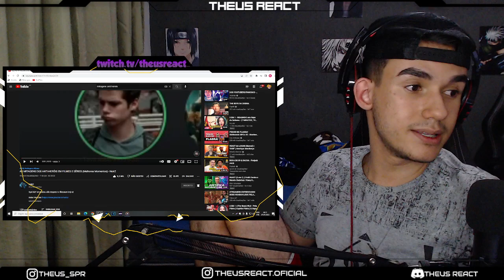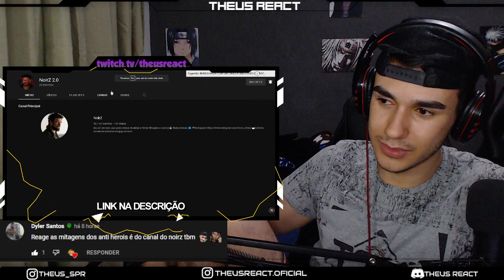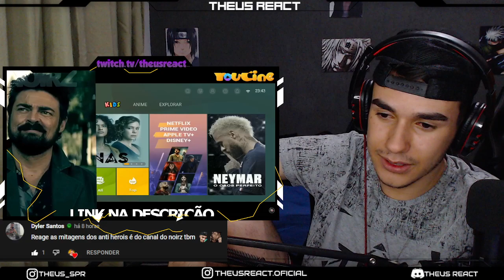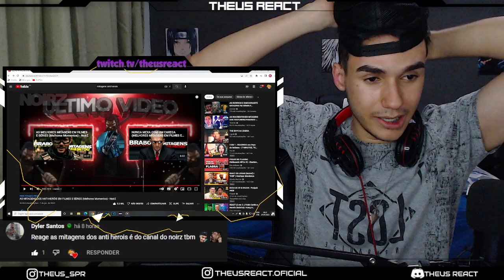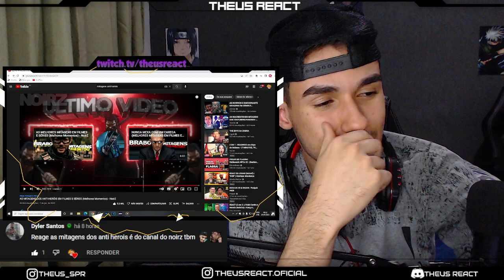REACT - AS MITAGENS DOS ANTI-HERÓIS EM FILMES E SÉRIES - NoirZ [ PEDIDO DE MEMBROS ]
Se torne MEMBRO do canal e tenha o direito de escolher REACTS, eps de ANIME, FILMES e mais...

LIVE AMANHÃ AS 19 HRS NA TWITCH - LINK A BAIXO

wesley nascimento
NoirZ
Caio Matheus
Paizin
Rafael Raed
Joao Sla
Gabriel Games br
Adrian Uchiha
Shshshsh
Se liga ai !
Jorge Lucas
Bruniel Félix
Hyuga EDITS
igorg 0702
Bellax Ofc
kaneki supreme
João Victor Silva
GabMoreira
Beuern_Demon
GabMoreira
Felicia Alves
Gustavo Fernandez
Matheu Silva
Alessandro Oliveira
Rafael
ak4sh
Boot FFg
WodaH
Lobo Solitario
Matheus Paiva
Otávio Bitencourt
SADÃO
Angel Uchiha
NEGROKS16
Rivaldo Ferreira
Carlos Italo
Ahrigato
Tody Manin
Bruno Montanholi
luiz react
Paulo Victor
Henrique Costa
kaike silva
Yuta
um_ser_normal
Rian Lá
Vinícius Maia
jay
LuizHD
AleCacto
minion bêbado
Matheus Pinheiro
Felipe Silva
Renan Guilherme
Game na Área
Victtor
Dyler Santos
JC | Nickforon Jean
Mystic
Welisson Rodrigo
okitavios34
vinicius hietor
Ana Paula
Alexmnl
Neon B.
Gabriel Torres
Gabriel ALVES
Killer Queen